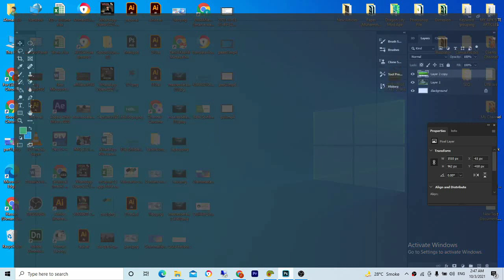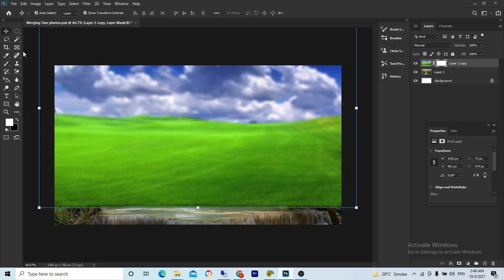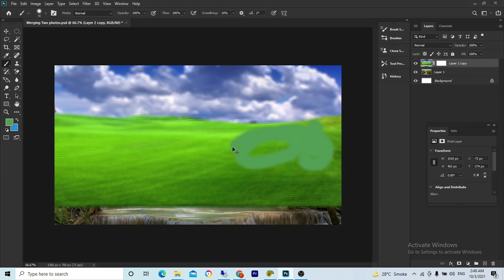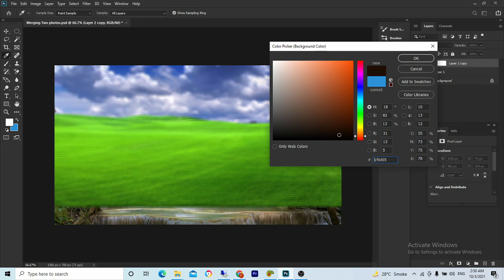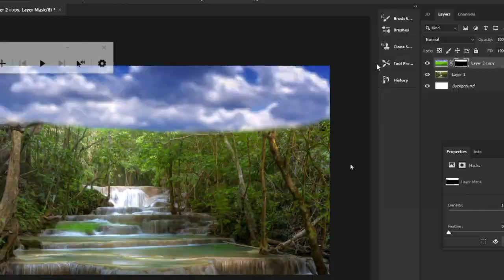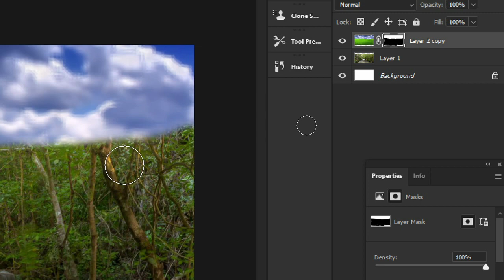Merging Two Photos in Adobe photoshop CC | Easiest Way | Looking Original | Muhammad Ahmad Ali